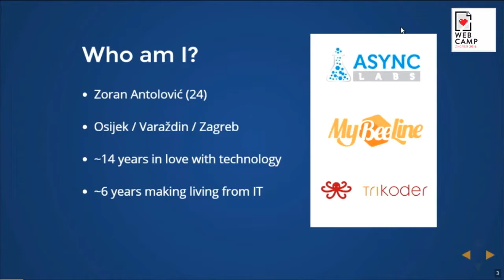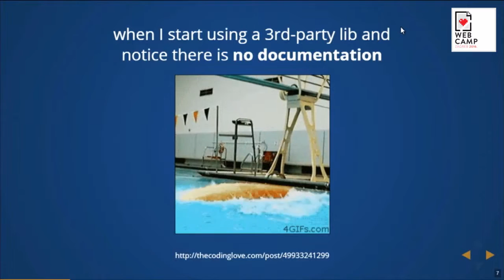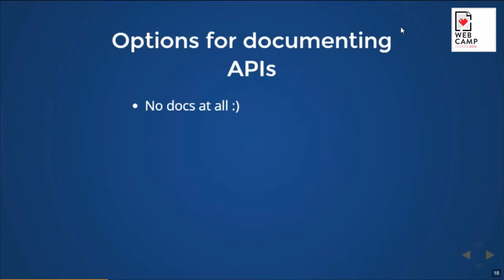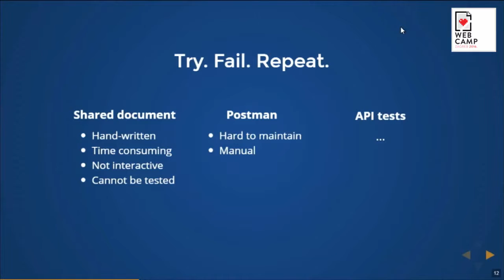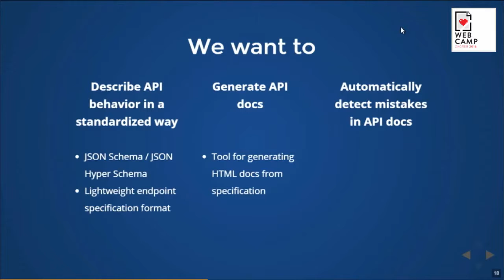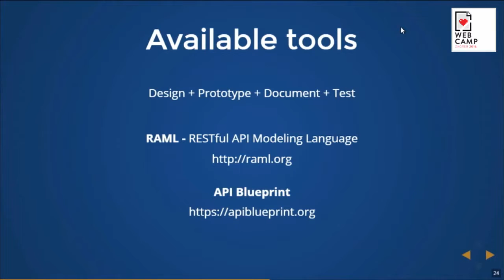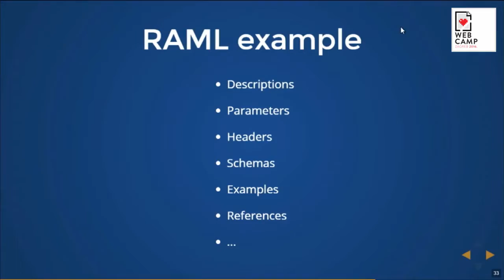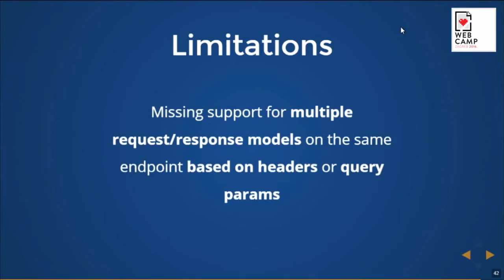Zoran Antolović - Self testable API docs